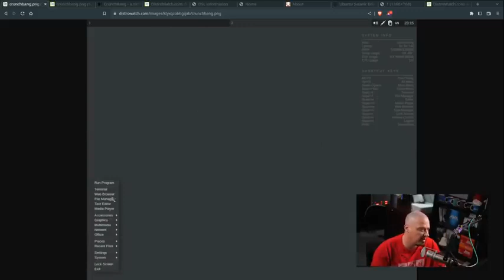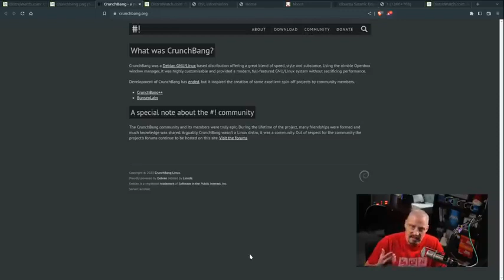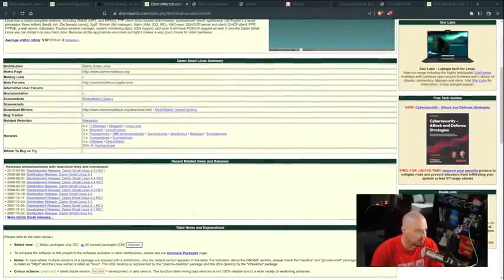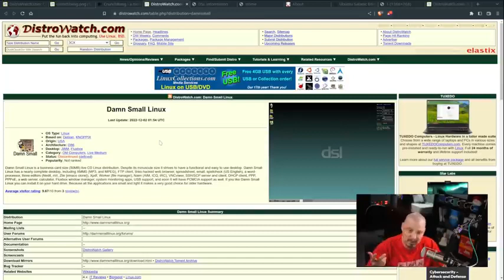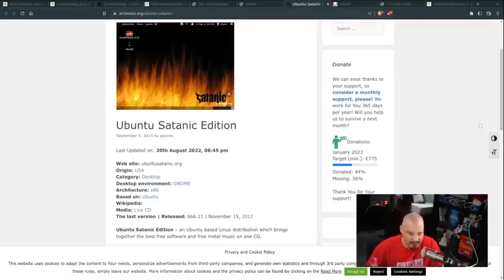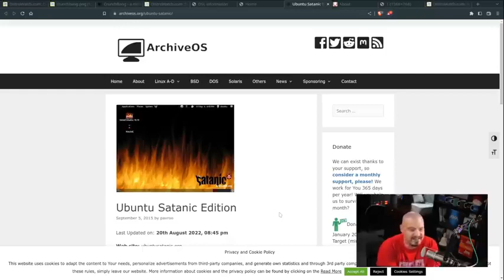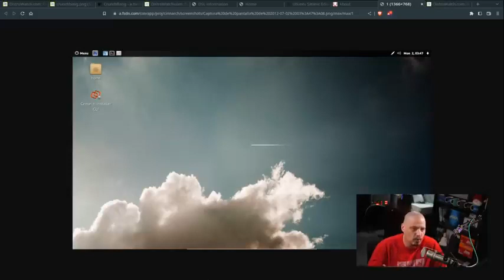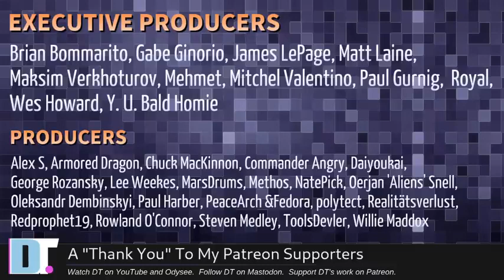Five Very Popular Linux Distros That Are Now DEAD !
Most Linux distros will eventually die . Chances are that your current Linux distro won't be around in 5 , 10 or 20 years . Here are five Linux distros that I thought were great that are no longer with us ...